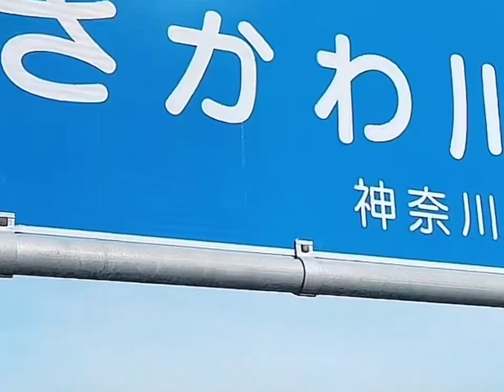Strolling around Sakawa River Kanagawa Prefecture Japan | Walk Tour Sakawa River Kanagawa Japan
Strolling around sakawa river Kanagawa Prefecture Japan
Walk Tour Sakawa River Kanagawa